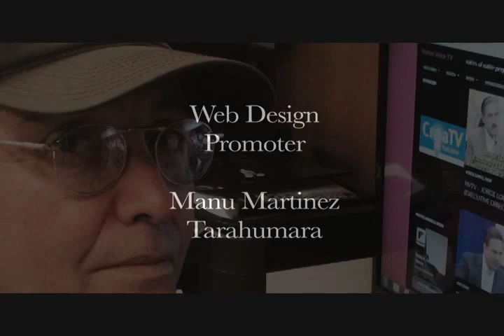NVTV - Valentin Lopez and Elias Castillo - "Tell the Truth"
Cihuapilli Rose Amador LeBeau interviews Valentin Lopez and Elias Castillo at location 'Mt. Umunhum' in Santa Cruz, California.

Lopez mentions the cultural and traditional stories of 'Mt. Umunhum' to the Amah Mutsun and the other five Ohlone tribes.
Umunjum means 'Hummingbird'. A place where all creation begins.

Elias a former writer of the San Jose Mercury and currently releasing his book this coming January 2015, "A Cross of Thorns' - An Enslavement of California Indians by the Spanish missions.

This interview is about 'Telling the Truth' about the founder of the first nine of 21 Spanish missions starting in Baja, California and setting his headquarters in Monterey, California at Mission San Carlos Borromeo de Carmel.

This a show that will help all people understand the Truth about the Spanish missions and their intentions.